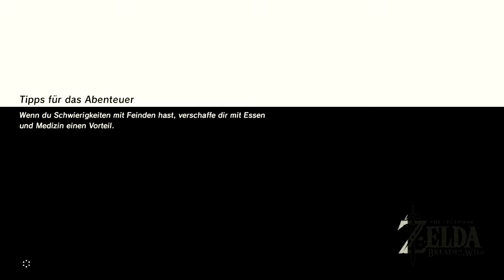The Legend of Zelda: Breath of the Wild - Vol. 37: Ein Kampfschrein!!! :3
#37 Ein Kampfschrein!!!  :3 - Let's Play The Legend of Zelda: Breath of the Wild - Nintendo Switch (Deutsch)

Ihr wollt das meine Qualität steigt, dann hilf mir meine Hardware zu verbessern. Folgende Optionen stehen dir Frei:
-The Legend of Zelda: BotW kaufen
-Auf Amazon einkaufen
(*Amazon gewährt ein wenig Provision ohne Mehrkosten für Euch :3)
Ihr wollt wissen was mir so im Kopf umhergeht? Dann
Einen Facebook-Link werdet ihr vergebens suchen, da ich auf Facebook nicht sonderlich aktiv bin und eh einen Bereich Privat halten will.
Über das Spiel:
Vergessen Sie, was Sie bisher über „The Legend of Zelda“ wissen! Begeben Sie sich in eine neue Welt voller Abenteuer und Entdeckungen in „The Legend of Zelda: Breath of the Wild“, einem innovativen neuen Spiel in der beliebten Reihe. Reisen Sie über Felder, durch Wälder und auf Berggipfel, und finden Sie im Laufe dieses mitreißenden Abenteuers heraus, was aus dem zerstörten Königreich von Hyrule geworden ist.